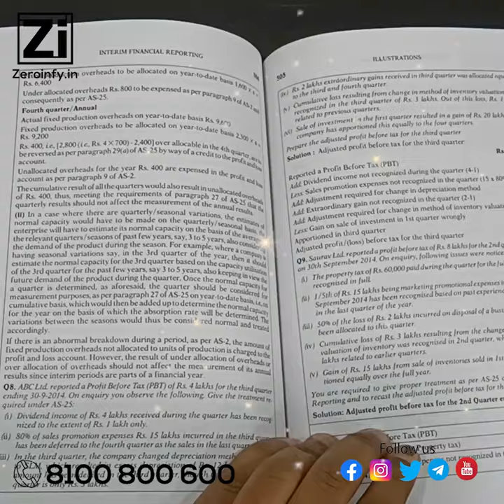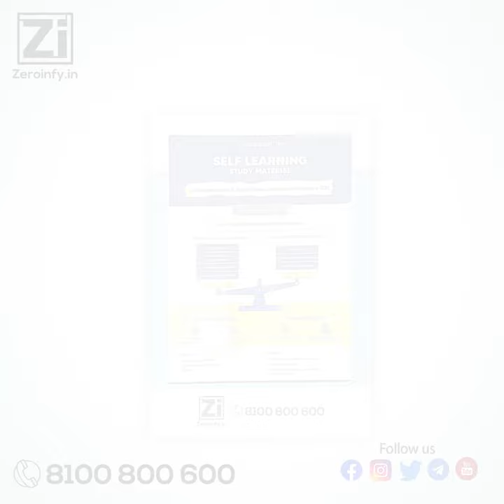CA Inter Accounting Standards Guide For Sep 24 / Jan 25 By D S Rawat and Nozer Shroff